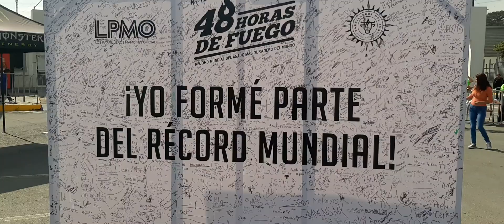19 de noviembre de 2019(1)